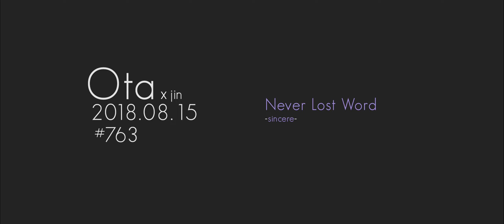【おた❤️8.15.2018】じん // 失踪アワド -sincere-「ピアノアレンジ」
mirror mirror on the wall, will this flower bloom at all?

jin // never lost word (sincere piano cover)

･｡･ﾟ･｡✪ ✪･ﾟ･｡･ﾟ